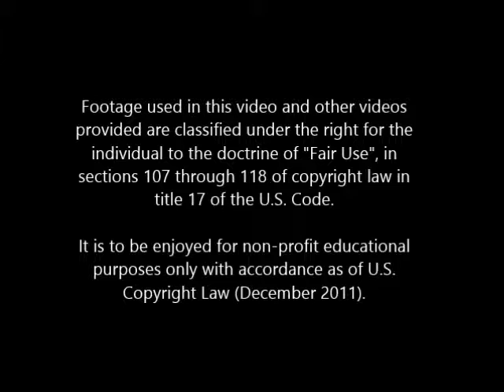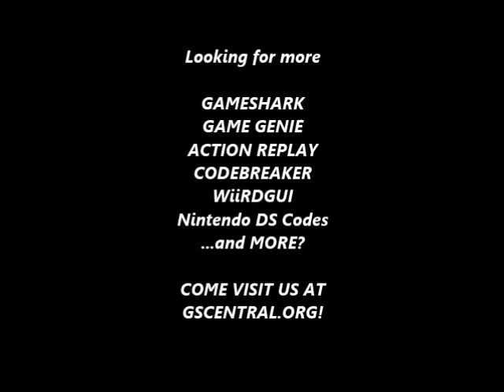GSCentral - Akumajou Special - Boku Dracula Kun (J) (NES) - Character Palette Mods (00 44 22) (PAR)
GSCentral - Akumajou Special - Boku Dracula Kun (J) (NES) - Character Palette Modifiers (Outline, Skin, Hair & Shirt 00 44 22) (PAR)